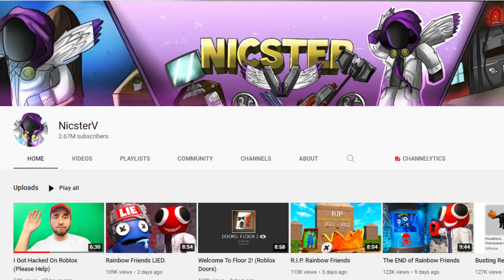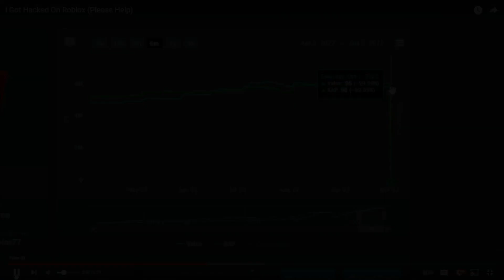I Feel REALLY Bad For This Roblox Youtuber (NicsterV)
I legit feel really bad for this youtuber (NicsterV) after his Roblox account was hacked

WHAT IS ROBLOX? Roblox is a FREE online platform and storefront where users go to play games. Roblox is not a game, it is a place where people play games made by other developers. In this sense, it is more similar to PC platform Steam than it is to any online children’s game. What makes Roblox different from anything else in the games industry — including a storefront like Steam — is that all the games are made by its users. On Roblox, the fun doesn’t just come from playing games, it also comes from making games. These games are not formally developed by Roblox Corporation, but by users of the platform. Currently, the official website boasts that its users have published over 20 million games on the platform.. i feel bad for this roblox youtuber, i feel bad for this youtuber, i feel bad for what happened, nicsterv, nicsterv banned, nicsterv got hacked, nicsterv hackers, nicsterv roblox, nicsterv youtube, roblox, roblox drama, roblox gameplay, roblox news, roblox youtuber drama, roblox youtubers, roblox youtubers that got cancelled, youtubers, i feel bad for this guy, subzeromnx, subzerorbx